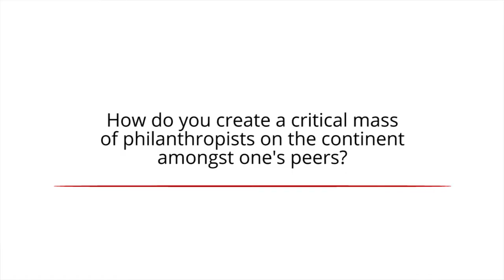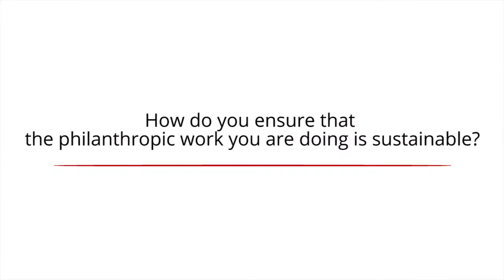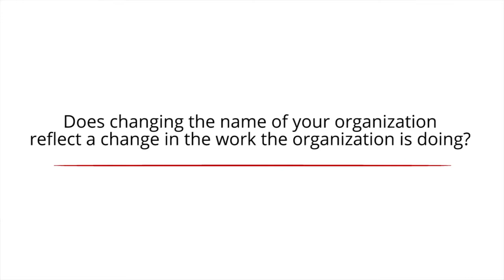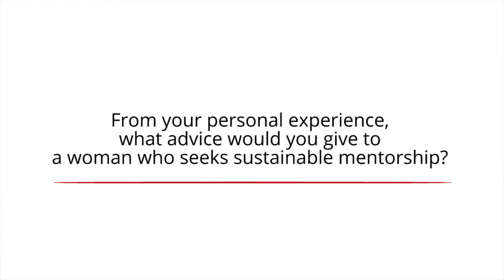Tsitsi Masiyiwa Challenges Youth to Embrace Servant Leadership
On Monday May 21st, Carnegie Mellon University Africa (CMU-Africa) hosted Mrs. Tstisi Masiyiwa, Executive Chairperson and Co-Founder of the Higherlife Foundation, as part of CMU-Africa’s ongoing Distinguished Lecture Series. The series is a long-standing tradition, that brings in industry leaders from across the globe to speak on a variety of topics from cybersecurity to artificial intelligence to space exploration. Through its partnership with the Mastercard Foundation, CMU-Africa has been able to expand this series with a focus on influential African leaders that can inspire students to have transformative impact in their communities.